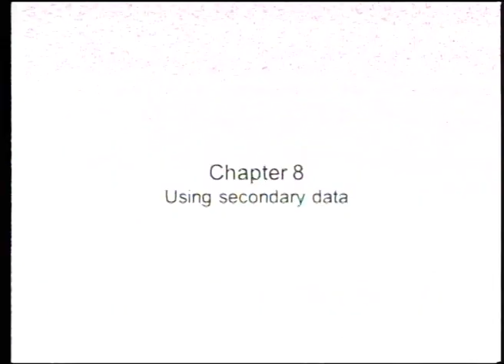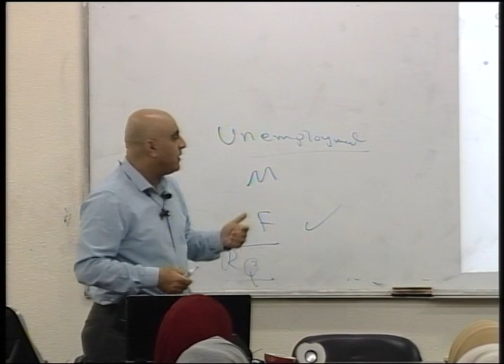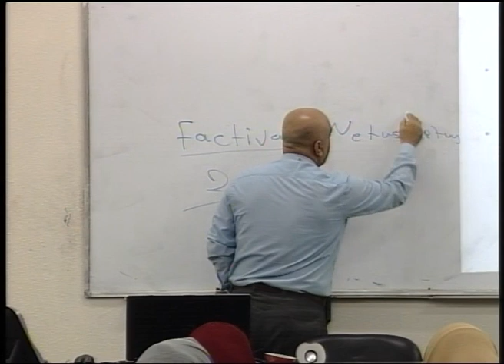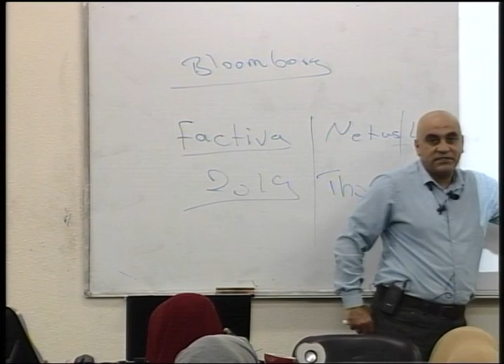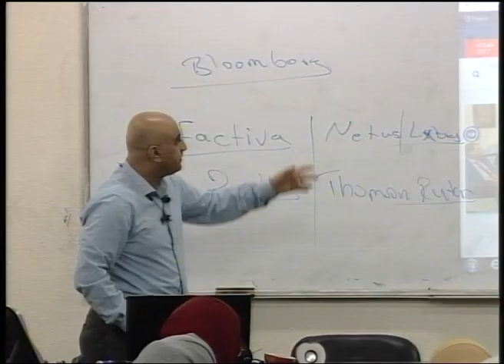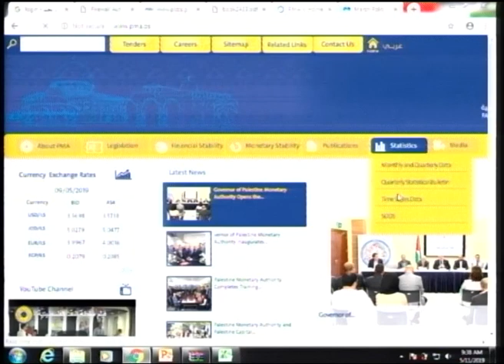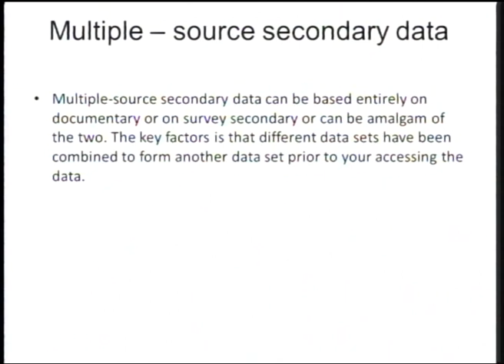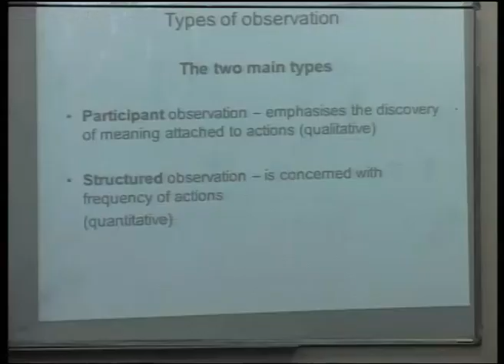Lecture 29: Chapters 8 Secondary data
د.وائل الداية **